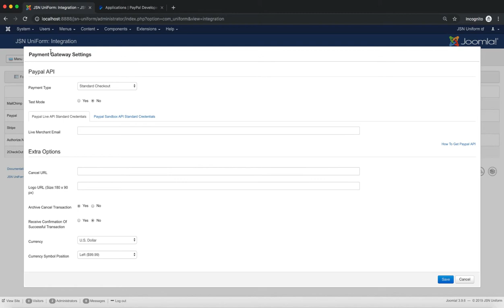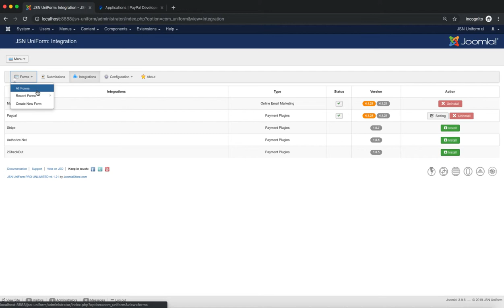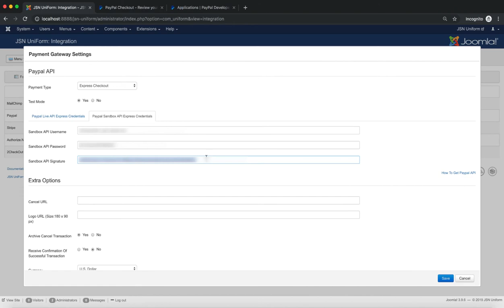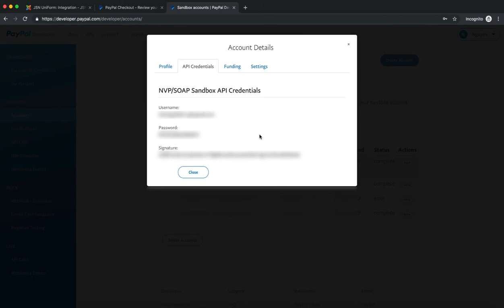JSN UniForm Tutorials - Video 11: How To Config PayPal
In this video, you will take a quick look about JSN UniForm, an effective Joomla! Form Builder. Smart Joomla form builder for no more boring jobs, JSN UniForm extension helps you to create any kind of forms to make contact with your visitors easily. There is no requirement for technical knowledge and coding skill. All you need to do is to click to make your friendly form fields and focus on conversion rates optimization.